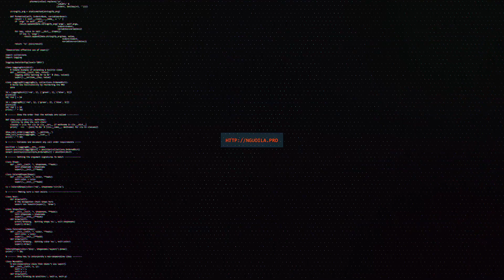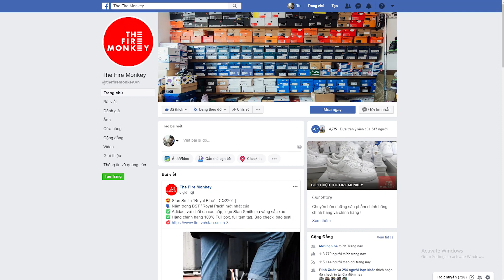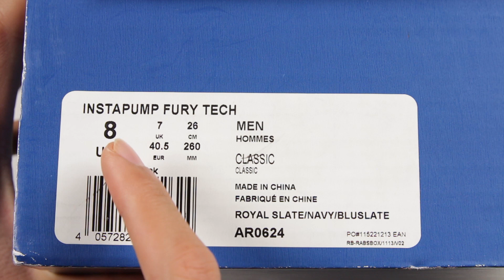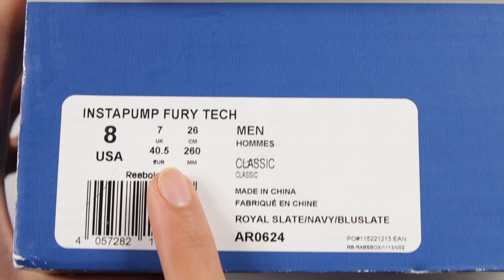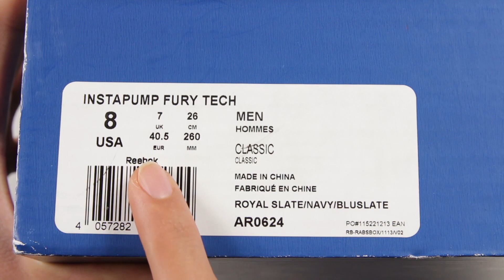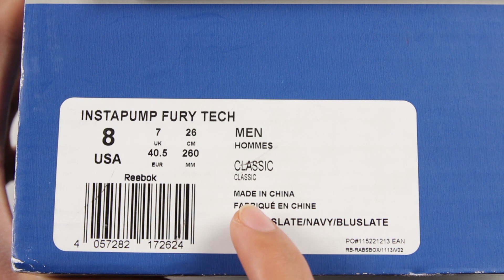Reebok Instapump Fury : có thật sự là một đôi giày fit ảo ?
Cám ơn The Fire Monkey (TFM) đã cho Lạ Sneaker mượn sản phẩm Reebok InstaPump Fury để thực hiện video này.